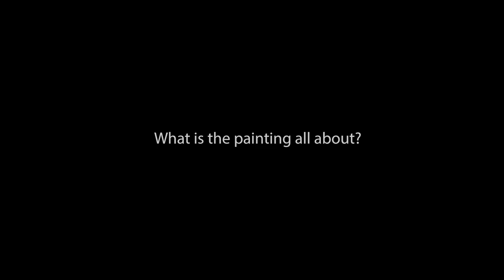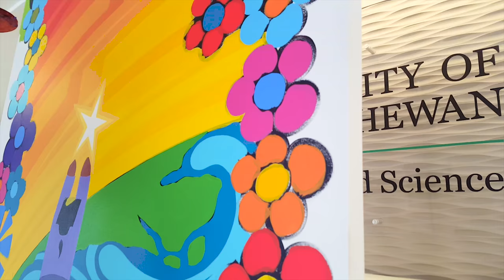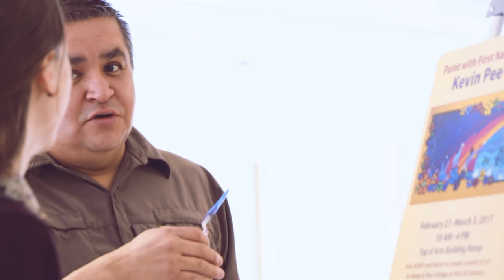Kevin Pee-Ace - Rise of the Morning Star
Check out Kevin's impressive painting at the Ramp of the Arts Building at the University of Saskatchewan.